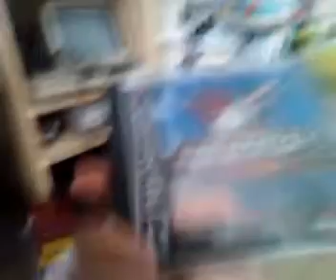Échange en mode vide-greniers 02 octobre 2016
Même plus besoin de faire le moindre effort pour récupérer des vieilles consoles...